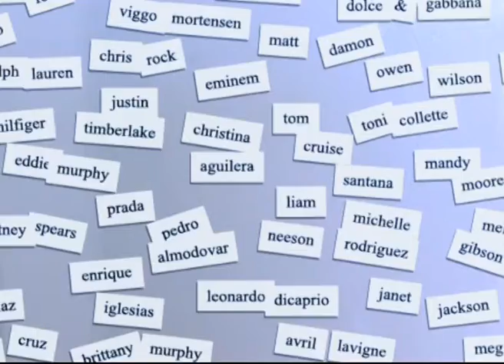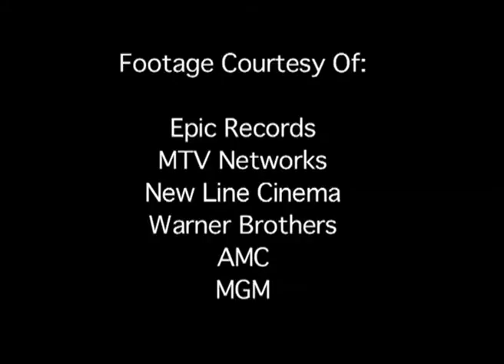CELEBRITY BITES PAL EPISODE-205